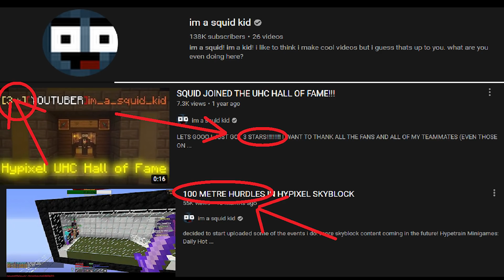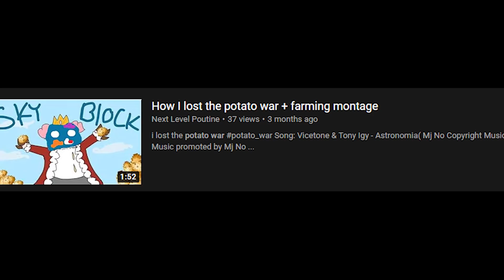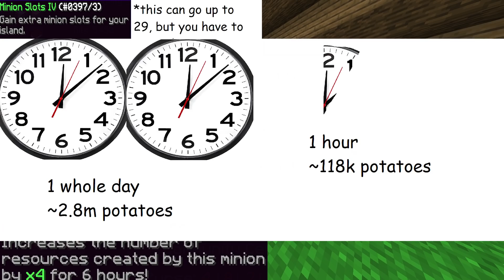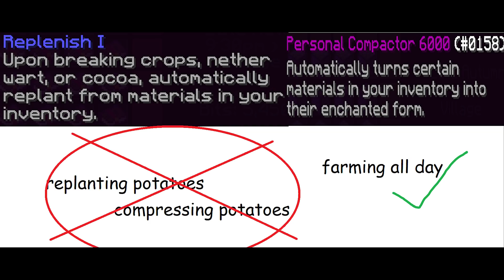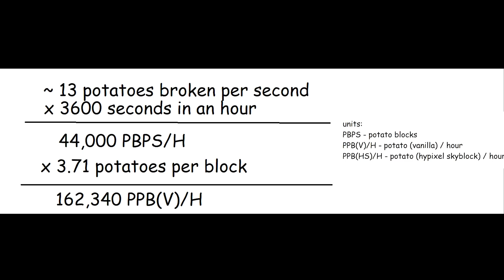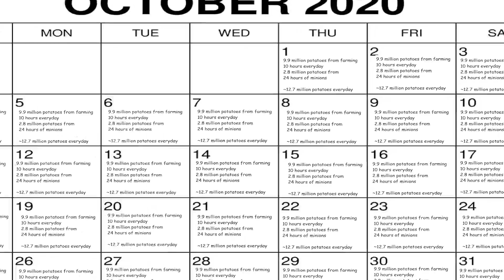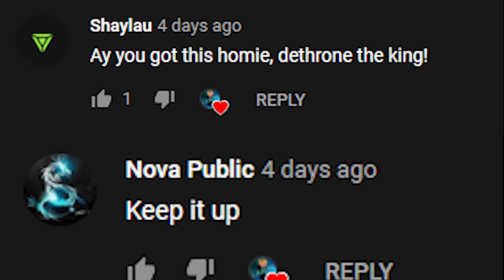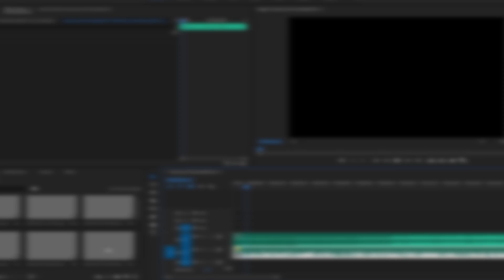How long would it take to beat Technoblade in potato collection? (Hypixel Skyblock)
Will lampydasavage vs technoblade end well? :grimace:

Discord link (show your admiration and support for him)

Song: c418 - Round up to the inevitable end

Welcome to the biggest MMORPG server in minecraft.